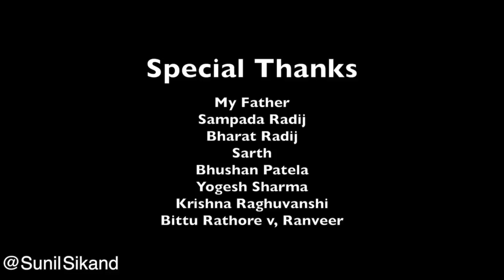दारू का कमाल | Girlfriend Vs Boyfriend | Sunil Sikand Comedy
production.      vulture eye films
produced By.    sunil sikand
written by.         raj sudhir kumar.
directed by.      puhu
d.o.p.                 puhu

cast                sunil sikand
                        heerendra pratap singh
                        sweety soni
                        abhishek